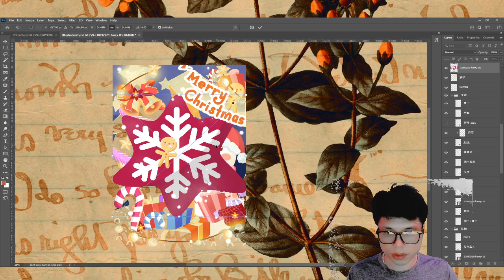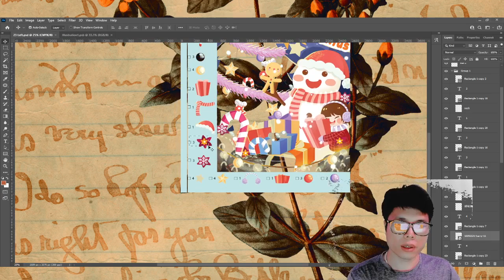Phần 7 Lâm GIa Cường Học đồ họa cùng tôi Photoshop cơ bản thực tế tiếp theo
Line được coi là “kẻ cầm đầu” trong thế giới design, vì chúng là nguồn gốc của tất cả đường nét và hình dạng khi học Photoshop. Chúng thường được sử dụng để tạo ra 1 hiệu ứng thị giác hoặc 1 ý tưởng nhất định. Ví dụ, những đường thẳng (straight line) gợi lên sự gọn gàng, đường lượn sóng (curved line) tạo ra chuyển động và các đường ngoằn ngoèo (zigzag line) thường khơi gợi sự căng thẳng hoặc hứng thú